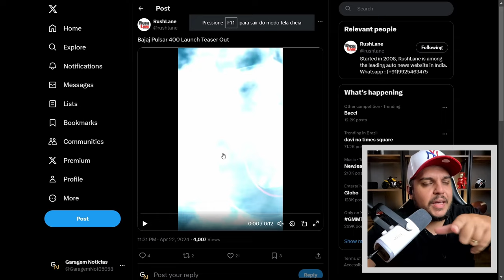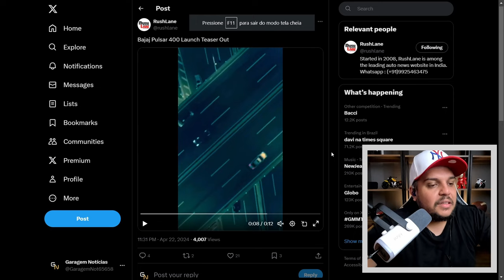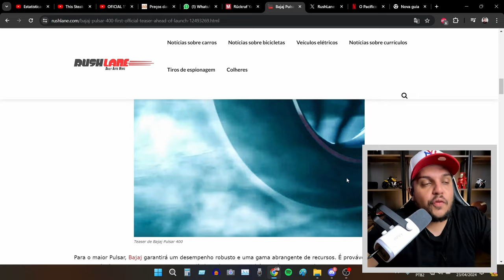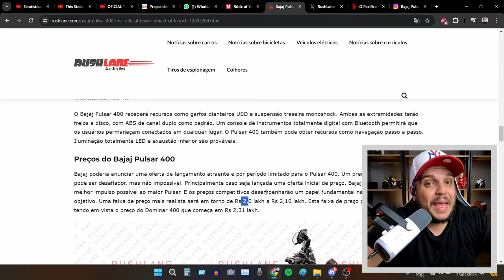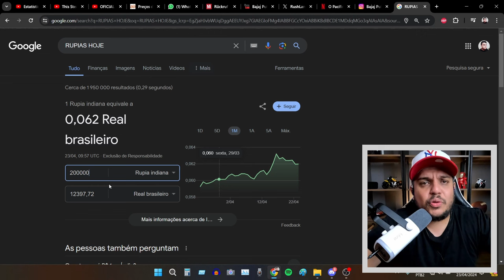🚨SAIU O TEASER DA PULSAR NS 400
✅Haya Creations✅
Film Maker
✅Vulcan Radical Store✅
Endereçõ: Rua Marquês do Herval, 95 - Centro
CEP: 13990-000